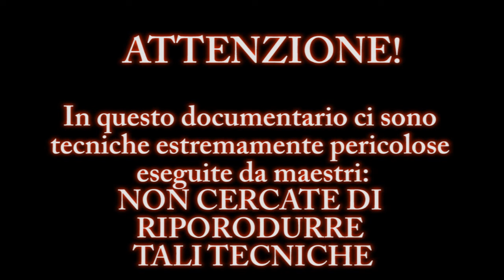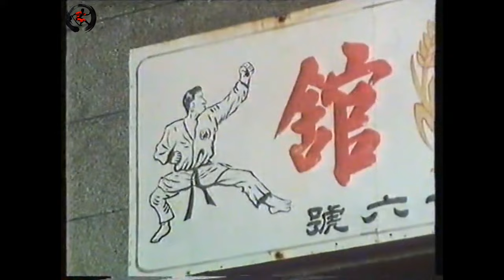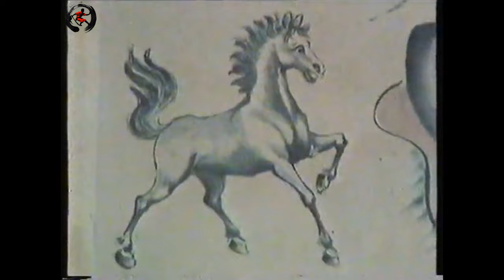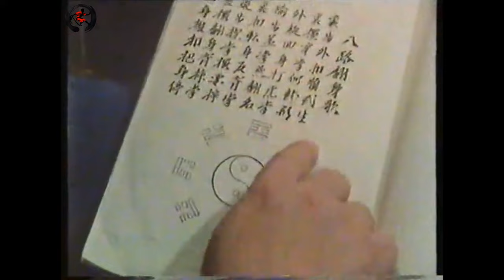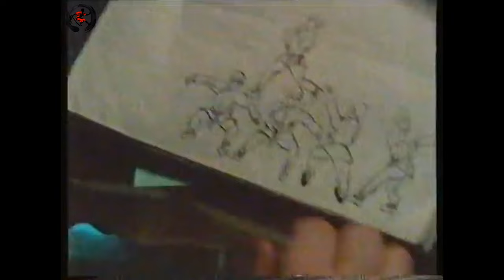L'Arte del Tai Chi: un viaggio nell'antica saggezza - Documentario Completo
Documentario della BBC 1983 tradotto in italiano.